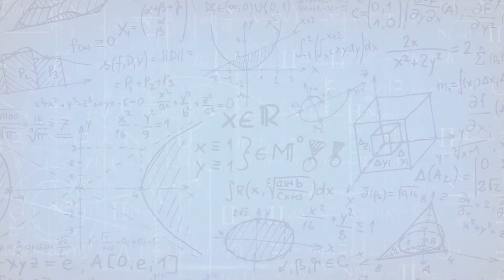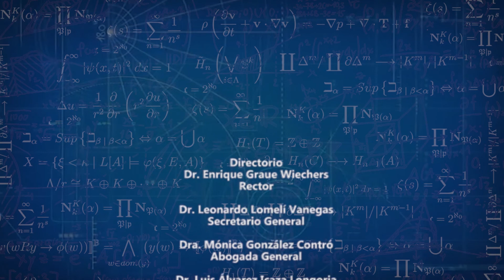Matemáticas por un Mundo mejor - María de la Paz Álvarez Scherer (FC, UNAM)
"Matemáticas por un Mundo Mejor", es una serie de breves cápsulas para reflexionar sobre la pasión por las Matemáticas y su influencia dentro de la sociedad.

Este proyecto fue motivado dentro del Congreso Nacional virtual de la Sociedad Matemática Mexicana.

Realizado por el Centro de Ciencias Matemáticas de la UNAM Morelia y el Instituto de Matemáticas de la UNAM (CDMX, Cuernavaca y Oaxaca).